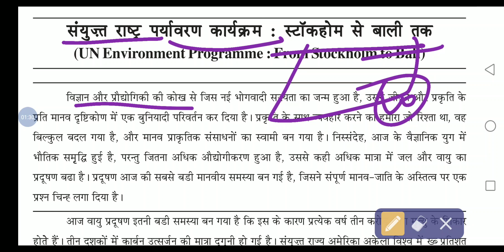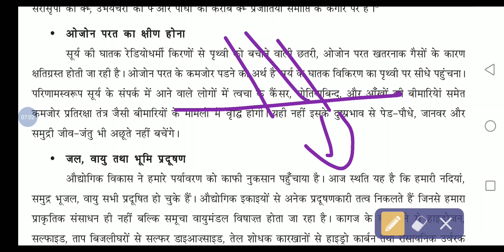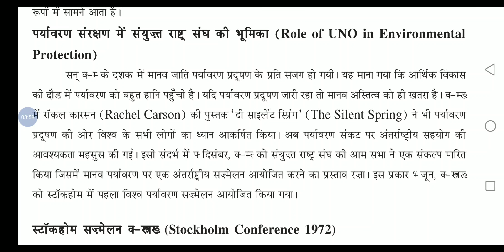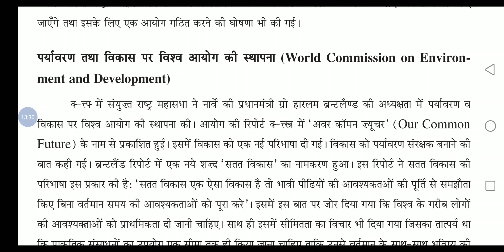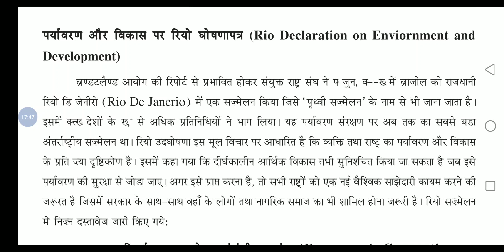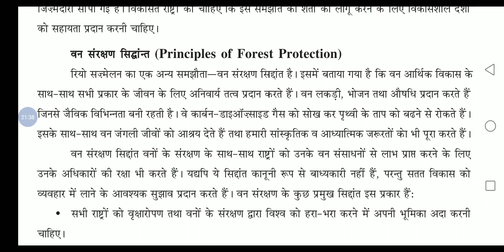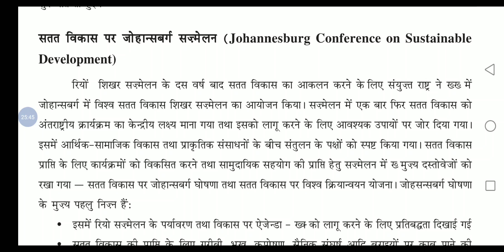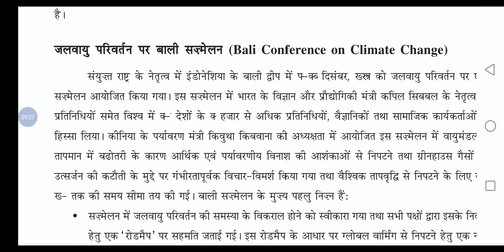BA Programme 2nd year || Human Rights || Lesson-18 ||स्टॉकहोम से बाली तक || SOL, IGNOU, Regular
Hello friends 👋,